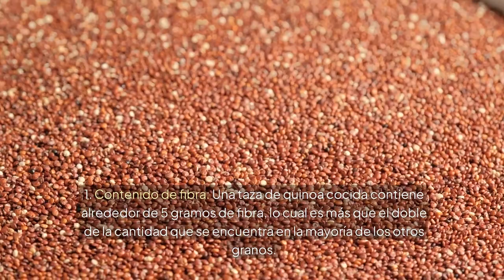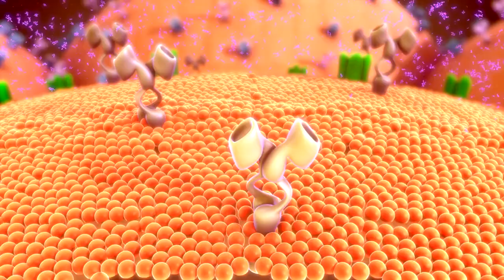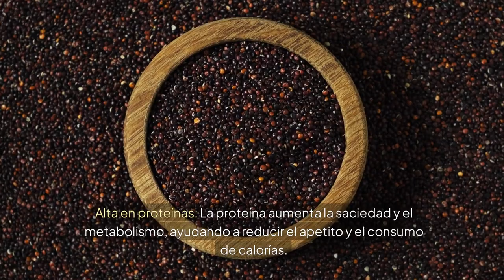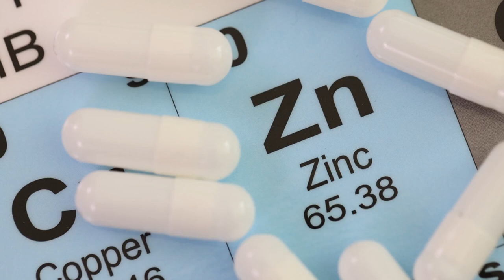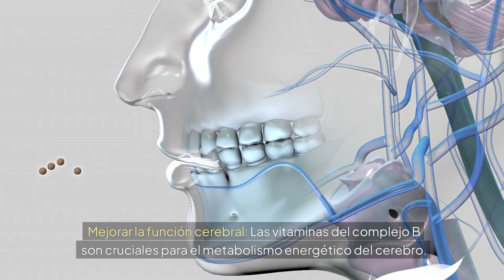Beneficios y Propiedades de la Quinoa que debes conocer ( Quinoa, Alimento Poderoso)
La quinoa es un superalimento que ha ganado popularidad en todo el mundo gracias a sus increíbles beneficios nutricionales. En este video, exploraremos en profundidad qué es la quinoa, por qué deberías incluirla en tu dieta diaria, y cómo puede mejorar tu salud de manera significativa. Conocida como el "grano de oro", la quinoa es rica en proteínas, fibra, vitaminas y minerales, lo que la convierte en una opción ideal para quienes buscan una alimentación equilibrada y saludable.

Descubrirás cómo la quinoa puede ayudarte a mantener un peso saludable, gracias a su capacidad para saciar el hambre sin añadir calorías innecesarias. También hablaremos sobre su bajo índice glucémico, lo que la hace perfecta para personas con diabetes o aquellos que buscan mantener niveles de azúcar en sangre estables. Además, la quinoa es una excelente fuente de aminoácidos esenciales, siendo uno de los pocos alimentos vegetales que proporciona proteínas completas, comparables a las de la carne.

En este video, te mostraremos diferentes formas de preparar la quinoa, desde ensaladas frescas y coloridas hasta deliciosos desayunos y platos principales. La versatilidad de la quinoa en la cocina te permitirá disfrutarla en una variedad de recetas, adaptándose fácilmente a tus gustos y preferencias.

Si eres vegano, vegetariano o simplemente quieres reducir tu consumo de carne, la quinoa es una alternativa fantástica que te aportará todos los nutrientes que necesitas sin comprometer el sabor o la textura de tus platos. También discutiremos los beneficios que la quinoa puede ofrecer a personas con intolerancias alimentarias, ya que es naturalmente libre de gluten.

No te pierdas este video y descubre por qué la quinoa es un alimento esencial para una vida saludable. Suscríbete a nuestro canal para más videos sobre nutrición, salud y bienestar, y comparte este contenido con tus amigos y familiares para que también puedan beneficiarse de los maravillosos poderes de la quinoa. ¡Nos vemos en el próximo video!